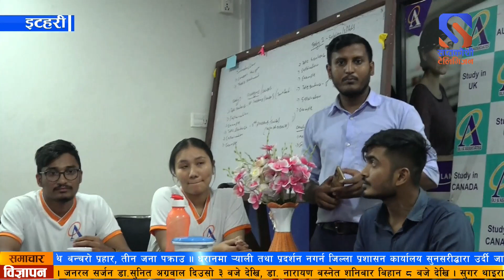ओली एण्ड एशोसियसन इटहरीले ग्लोवल एजुकेशन एक्स्पो आयोजना गर्ने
ओली एण्ड एशोसियसन इटहरीले  ग्लोवल एजुकेशन एक्स्पो आयोजना गर्ने भएको छ ।